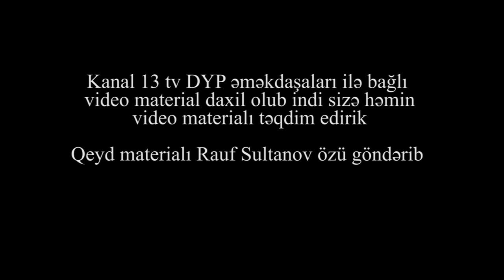"Mənim maşınımı yolun kənarından kim gətirib, bəlkə oğurlanıb" - vətəndaşın polislə mübahisəsi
"Demişəm içkiliyəm amma içkili deyiləm, Azərbaycan qanunvericiliyinə mülahizələrlə heç bir əlavə edə bilməzsiniz" - vətəndaş